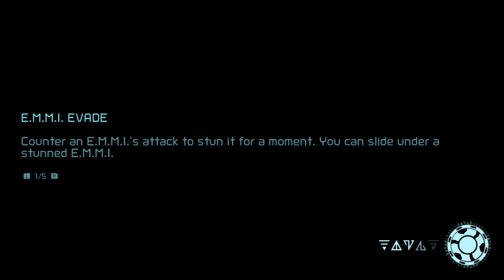Spooky Month - The Tightest E.M.M.I. Fight - Metroid Dread ep 29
If you believe even the small makes things possible